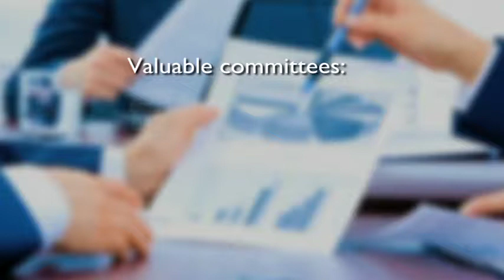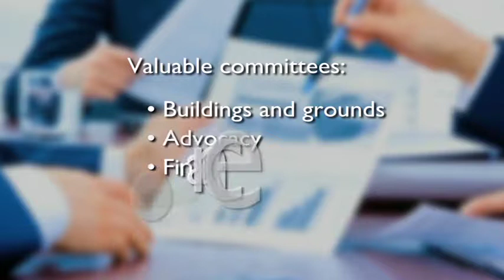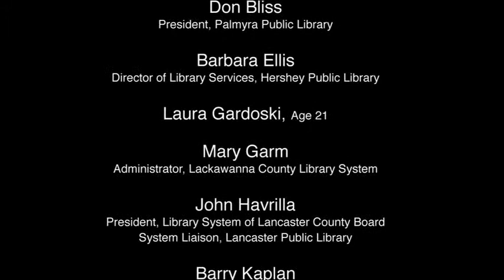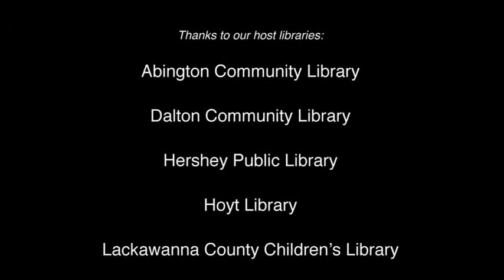Getting on Board: Planning and Meetings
Each meeting, this video explains, is a planning meeting. It is an opportunity to make plans, take action, evaluate performance, and build excitement. Advance distribution of reports and materials will allow you to dispense with lengthy discussions and use the time for planning. By focusing on major issues and delegating detail-oriented work to committees, your group will have adequate time for discussion and consideration. If an issue arises which may pose a conflict of interest, it is best for the trustee with the conflict to leave the room during discussion and voting. This allows other trustees the privacy to speak openly. As part of your agreement to serve as a public library trustee, you are expected to attend meetings and participate actively. By selectively choosing future trustees, you continue to build a well-rounded board that serves the community and library's best interests.